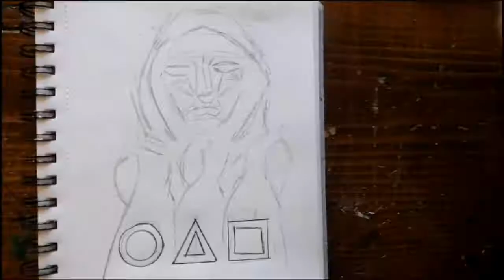Drawing - THE SQUID GAME - using markers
In this video I draw the squid game!
Subescribe for more!!